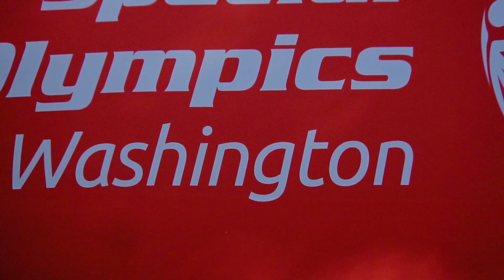Myron Swimmer & Georgia McClaskey